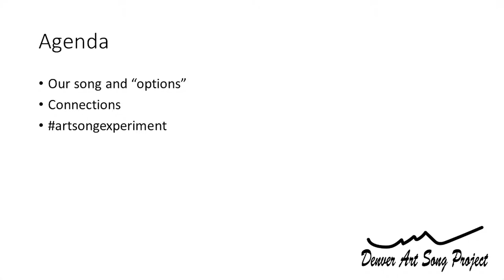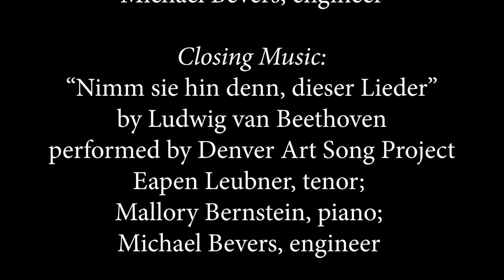artsongexperiment Episode 3- O del mio amato ben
Become a Denver Art Song Project Patron today!

Eapen Leubner, tenor (and your host)
Mallory Bernstein, piano
Michael Bevers, producer

Show links:
English Translation:

Metropolitan Museum of Art Online:
Orpheus and Eurydice. Style of Nicolas Poussin (French, third quarter 17th century), Oil on canvas: